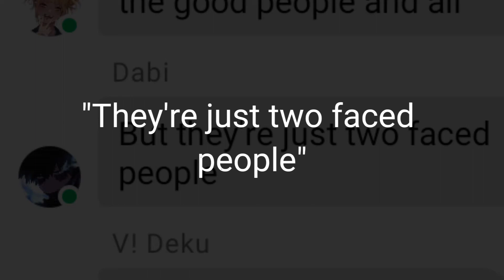The villains also have an heart || MHA text || Trailer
🎞️ Credits:

-Thumbnail images

The song was made by me, and I used the app Maestro Composer to do so.